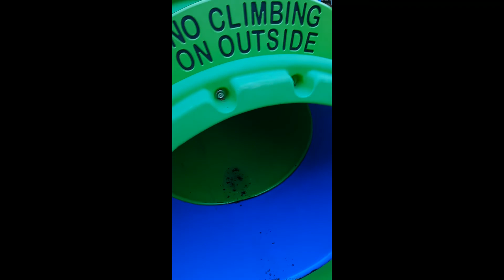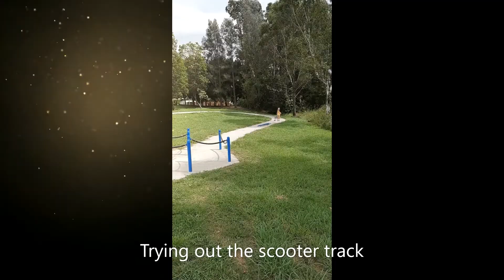Lucy Loves ... A scooter ride to the park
We went for a fun scooter ride to the park!